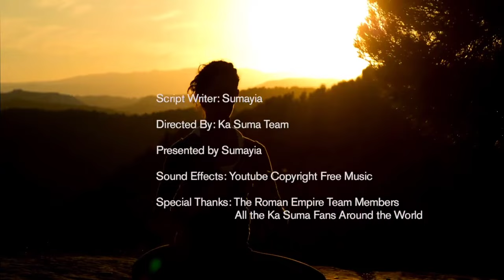WOMUZINA SITAYILO ENO OJAKONA DIRECT KUKABOJJAMBOLO YENA AKANKANE EBISAMBI NGAMALA SENGA